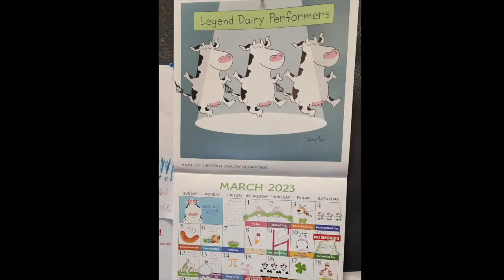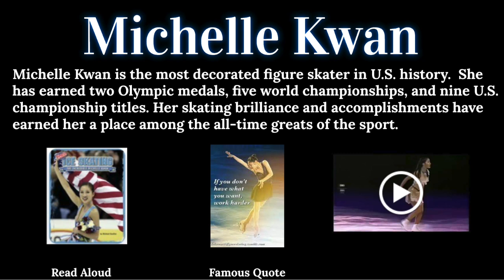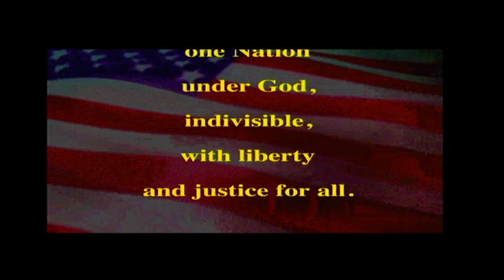PETV- Monday, March 6th, 2023